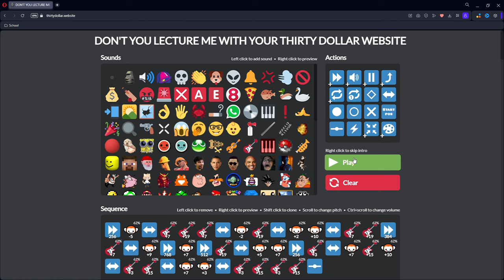The Spectre Meme Tribute [Blue Smurf Cat Song ]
"We live, we love, we lie" - Benjamin Franklyn I think

What is the Thirty Dollar Website? In my terms, the Thirty Dollar Website is a meme-based website created by Geometry Dash Youtuber/VTuber GD Colon around January 9th, 2022. Since its publishing, numerous people have used the website to create sequences of memes and even recreate popular songs, such as Offenbachs Can Can. While not initially intended for music remixing/production, this caused the website to go viral and create a lasting impact online.

Tags lol